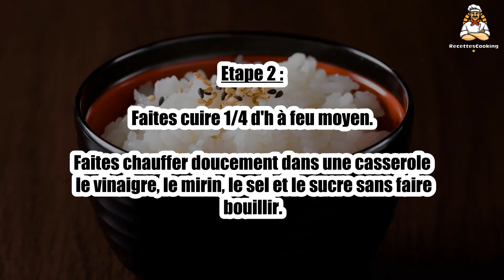Recette : Riz vinaigré pour sushis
Bonjour à tous, aujourd’hui recettescooking.com vous présente la recette suivante : Riz vinaigré pour sushis

TEMPS TOTAL : 20 min
Préparation : 5 min
Cuisson : 15 min

Ingrédients :

300 g Riz à sushis
4 cl Vinaigre de riz
2 cl Mirin
10 g Sucre
1 pincée Sel

Etape 1 : Rincez le riz sous l'eau claire plusieurs fois.

Faites bouillir 50 cl d'eau dans une casserole et ajoutez le riz.

Etape 2 : Faites cuire 1/4 d'h à feu moyen.

Faites chauffer doucement dans une casserole le vinaigre, le mirin, le sel et le sucre sans faire bouillir.

Etape 3 : Mélangez et laissez refroidir.

Versez sur le riz, mélangez bien et placez au frais 1h.

00:00 Recette : Riz vinaigré pour sushis
00:20 Informations sur le temps de cuisson
00:32 Ingrédients
00:46 Etape 1 : Riz vinaigré pour sushis
01:00 Etape 2 : Riz vinaigré pour sushis
01:15 Etape 3 : Riz vinaigré pour sushis

Riz vinaigré pour sushis ,
Essigreis für Sushi ,
Vinegar rice for sushi ,
Arroz con vinagre para sushi ,
Riso per sushi condito con aceto